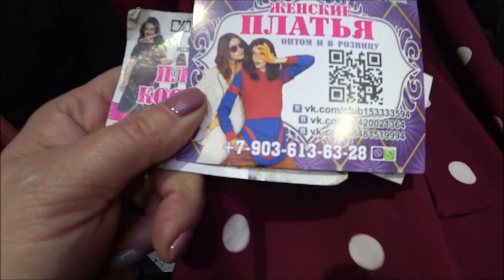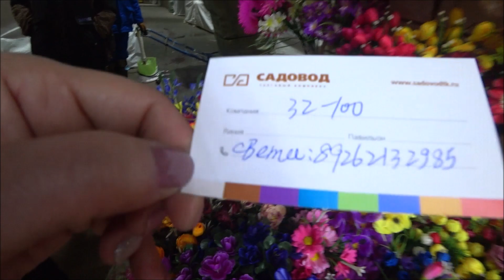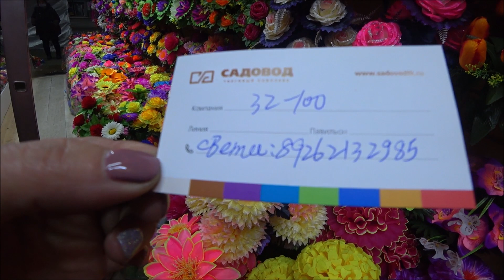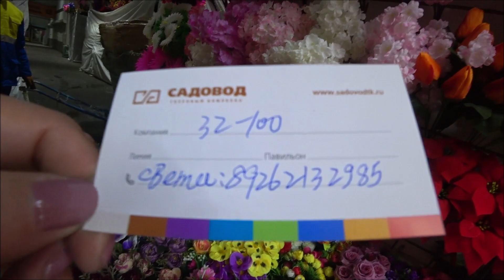САДОВОД/ДЕШЕВЫЙ РЯД/ПЛАТЬЯ ОТ 500 РУБ /ИСКУССТВЕННЫЕ ЦВЕТЫ/ФЕВРАЛЬ 2020Г/РЫНОК МОСКВА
САДОВОД ПЛАТЬЯ ЦВЕТЫ ЛИНИЯ СТ 6 ПАВ 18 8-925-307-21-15 !цветы света 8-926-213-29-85